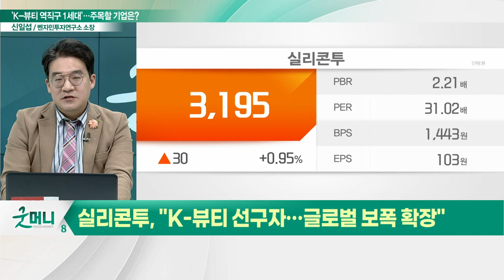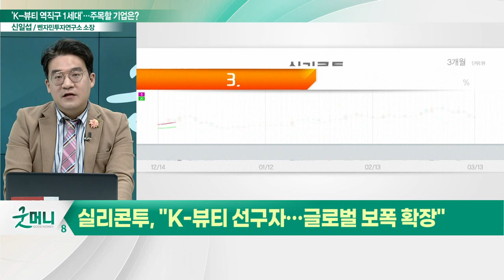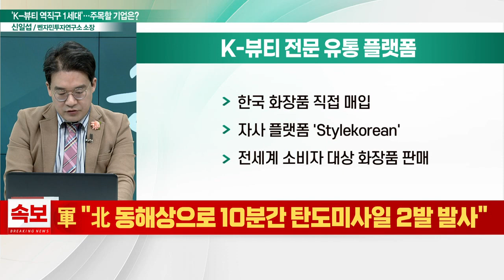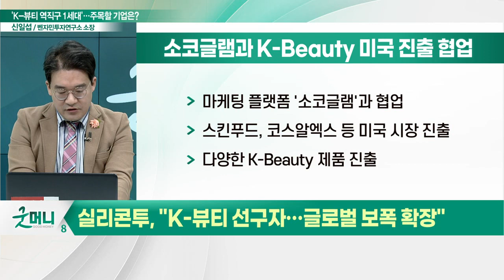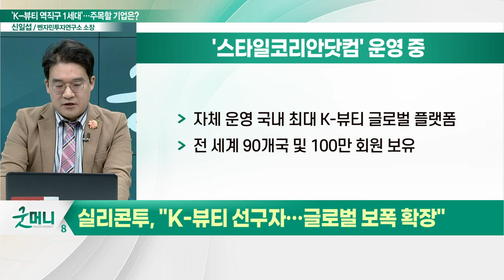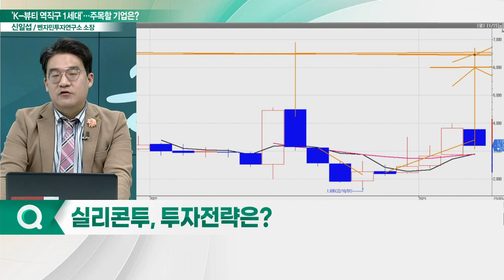실리콘투(257720), 글로벌 보폭 넒힌다... "난 K-뷰티 선구자야"_신소장의 시그널 (20230314)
실리콘투(257720), "K-뷰티 선구자… 글로벌 보폭 확장"
- K-뷰티 전문 유통 플랫폼
- 소코글램과 K-Beauty 미국 진출 협업
- '스타일코리안닷컴' 운영 중